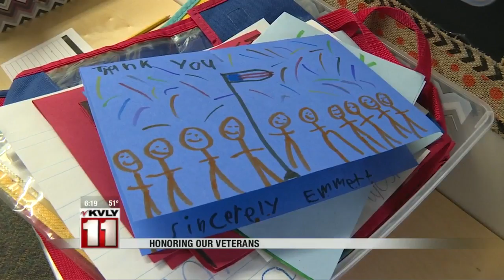News: 6:00pm November 7th, 2016 Part 2